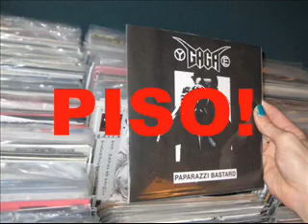Stoned Magellans - Piso-piso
kinsa ka? ngano ka? ngano ka? kinsa ka?